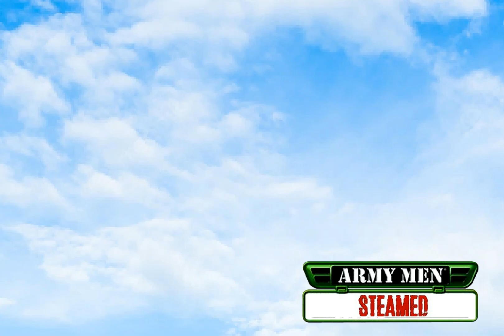Army Men Steamed - Flying Test Stop Motion - Revision I XD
Continuando con está serie que dejé por un tiempo, ahora les traigo esté breve test de vuelo con música de ▶After Burner II - Afterburner  アフターバーナ ー [Sega] [1987], Compuesta por Hiroshi Kawaguchi, Afterburner - Theme (remix) by Stone McKnuckle, Ya saben suscribanse y dejen su Like, más adelante subiré tutoriales de como hacer todo ésto.